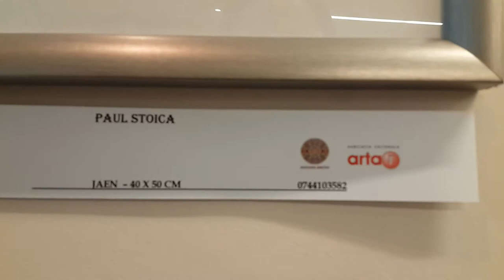Expozitie de acuarele I Sentimente colorate I 23.03.2018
Asociația Culturală ARTAR și Asociația Ametist vă invită în perioada 23 martie–4 aprilie 2018 să vizitați expoziția de acuarelă găzduită în spațiul Sălii Palimpsest a Bibliotecii Naționale a României.